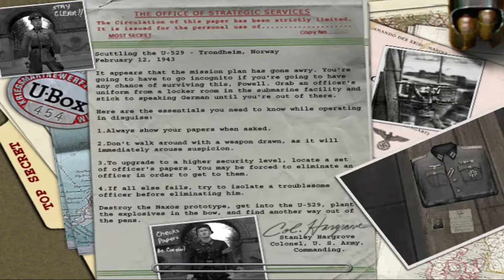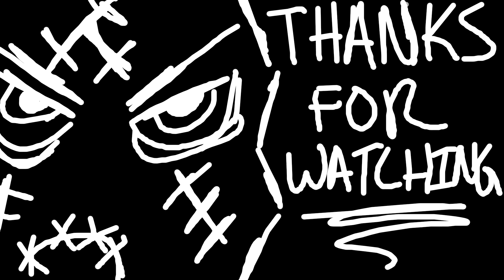(Mission 02) [Scuttling the U-529] Medal of honor Allied Assault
Continuing along with the other ww2 fps genres, as well as the other medal of honor series on my channel, I've decided to go ahead and play all the games in the Medal of Honor Allied Assault War Chest which contains the original Allied Assault Game along with Breakthrough and Spearhead DLC's.